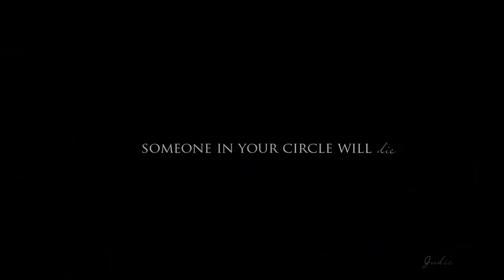there's a curse; between us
this is my first tsc related video in a while:p
i just loove adam/cassie and this curse thing is just...so sad:/
it's the worst thing for someone (in this case Cassie) to feel everything and the other person doesn't anymore..SO i got reaally inspired to make this video.
those two make a great couple..(and i LOVE Adam's big eyelashes xD )

coloring: mine
:D